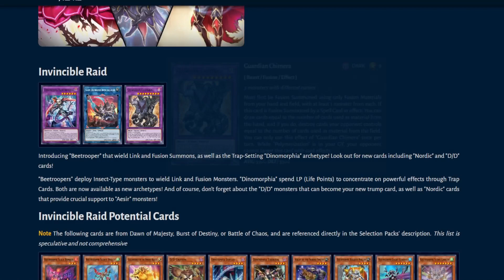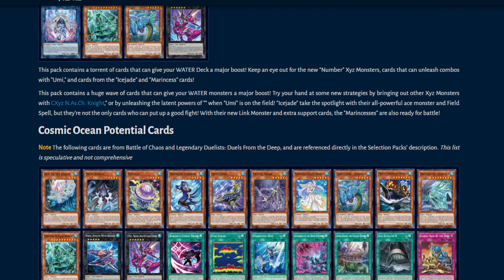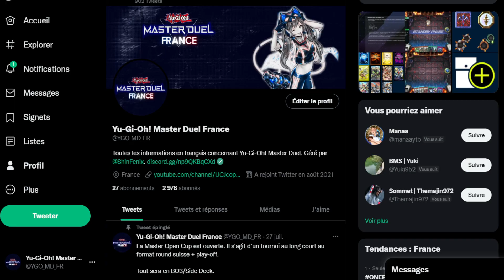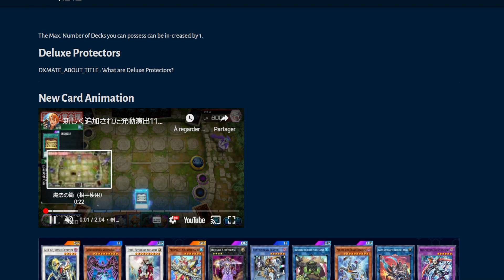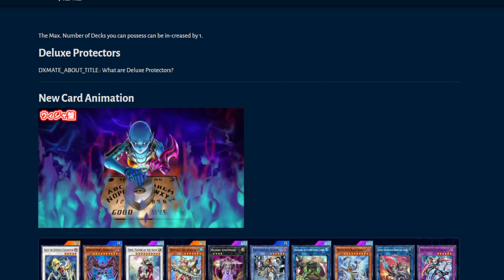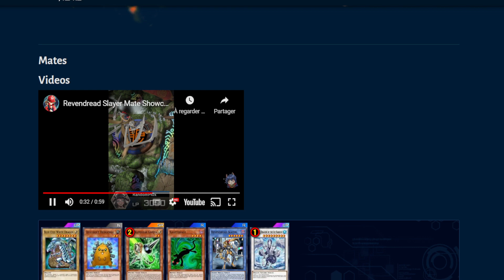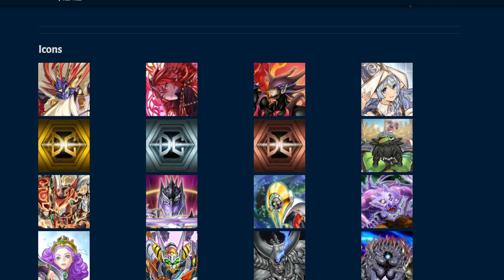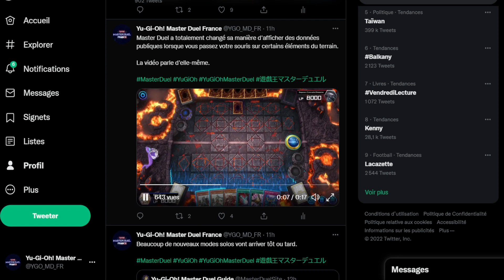Master Duel a reçu une énorme mise à jour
Master Duel a reçu sa plus grosse mise à jour qui apport vraiment beaucoup de choses, et je vous dis tout dans cette vidéo.

N'hésitez pas à suivre les autres réseaux de Master Duel France